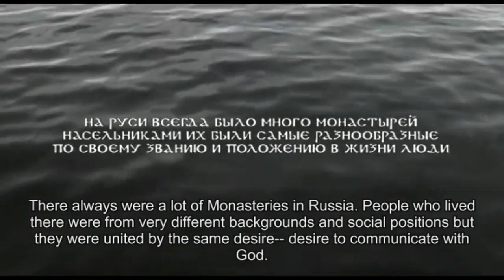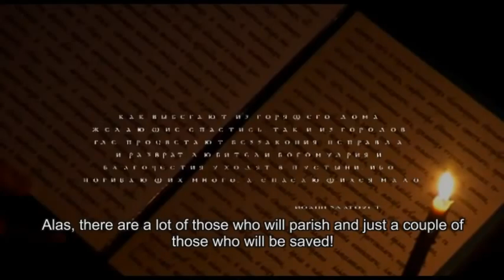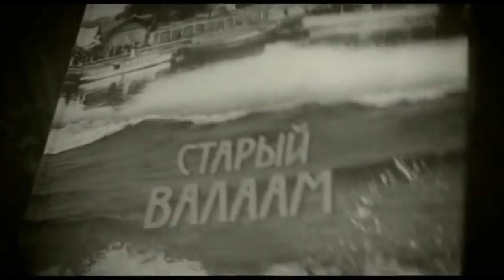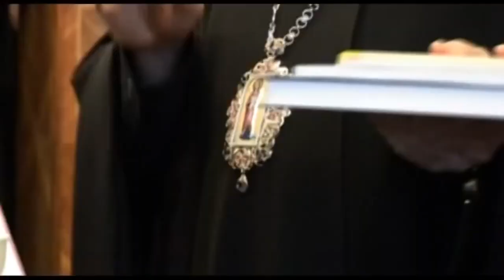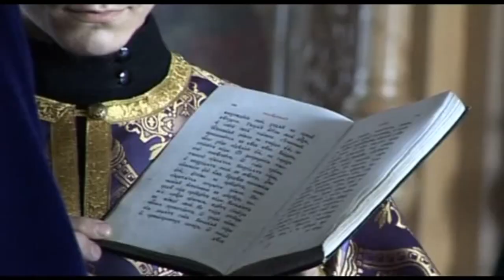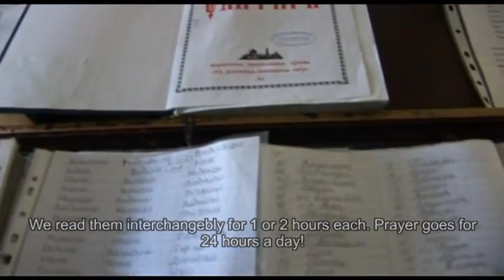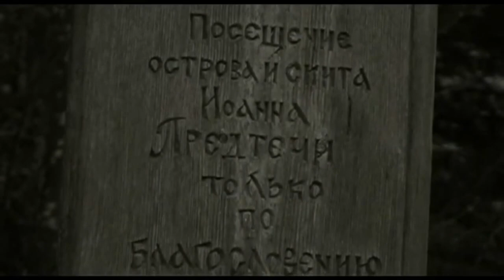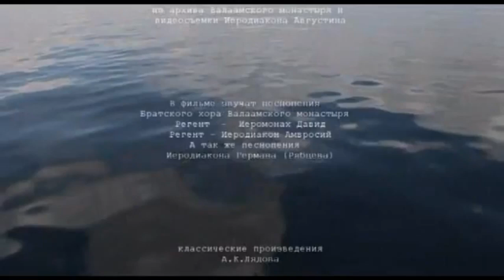Step to the Skies - Valaam Monastery Documentary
The life of Russian Orthodox monks on the islands of Valaam. The Valaam Monastery is often referred to as the Athos of the North.